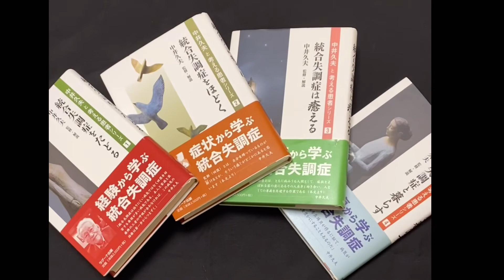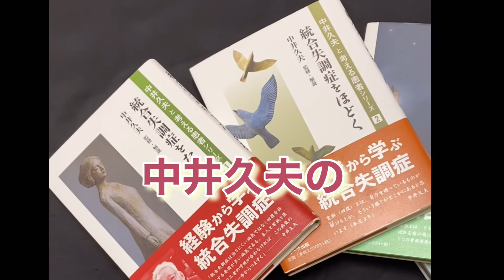希望を処方する中井久夫と考える患者シリーズ【統合失調症】全4巻 追悼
中井久夫と考える患者シリーズ
中井久夫著
鹿児島ラグーナ出版発行
(1)統合失調症をたどる
(2)統合失調症をほどく
(3)統合失調症は癒える
(4)統合失調症と暮らす

詳細はInstagramで

Twitter(オモシロ地方出版本チャンネルで)